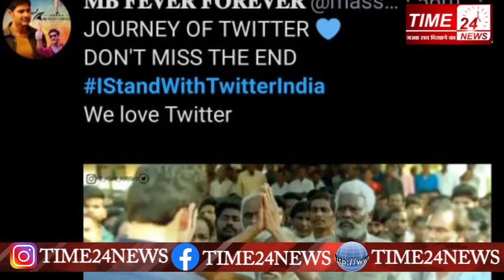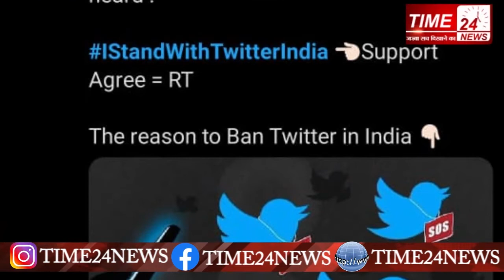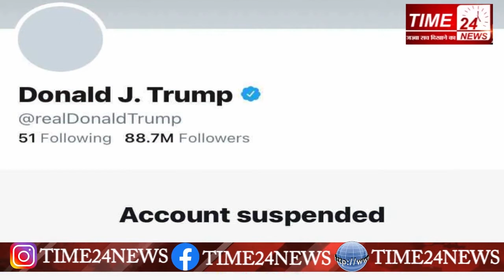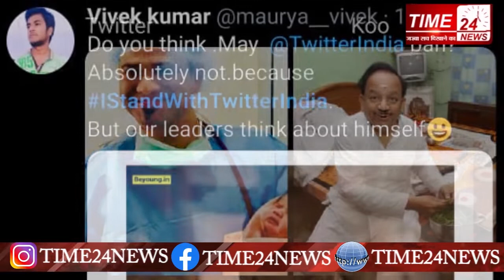BJP और Twitter की लड़ाई में किसकी जीत, किसकी हार?